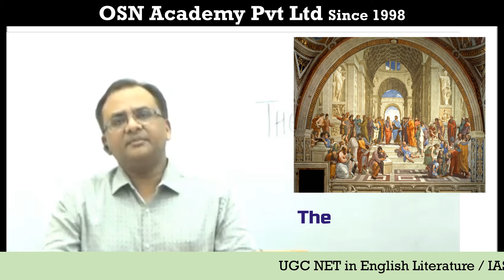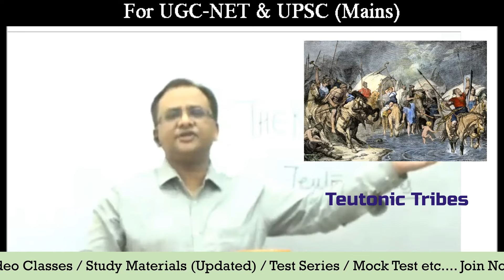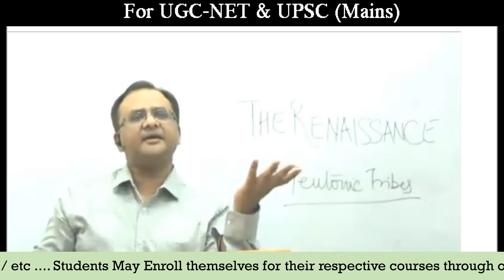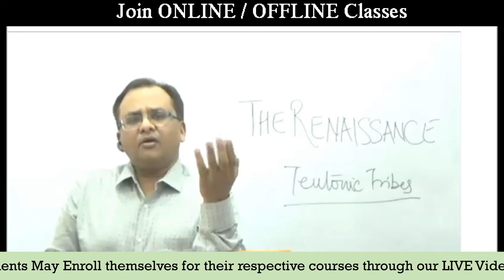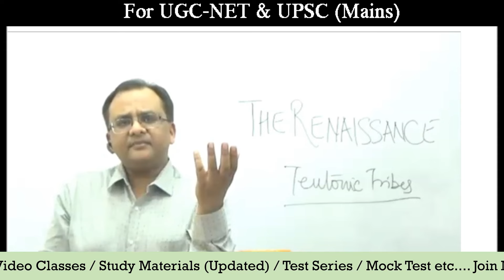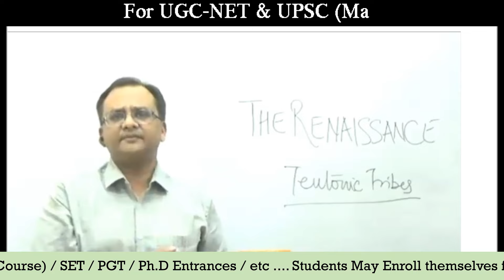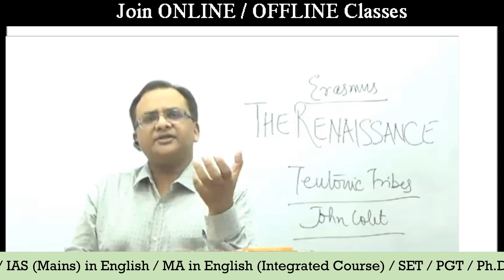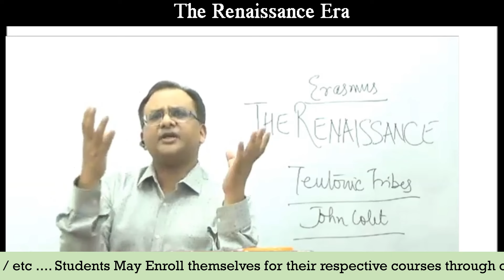The Renaissance - UGC NET COACHING OSN ACADEMY Pvt Ltd